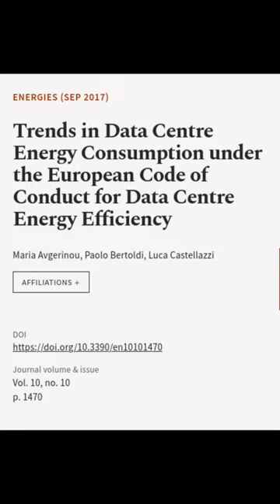Trends in Data Centre Energy Consumption under the European Code of Conduct for Data ... | RTCL.TV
### Keywords ###

### Article Attribution ###
Title: Trends in Data Centre Energy Consumption under the European Code of Conduct for Data Centre Energy Efficiency
Authors: Maria Avgerinou, Paolo Bertoldi ,and Luca Castellazzi
Publisher: MDPI AG
DOI: 10.3390/en10101470

### Video Timestamps ###
0:00:00 - Summary
0:00:33 - Title
0:00:39 - End